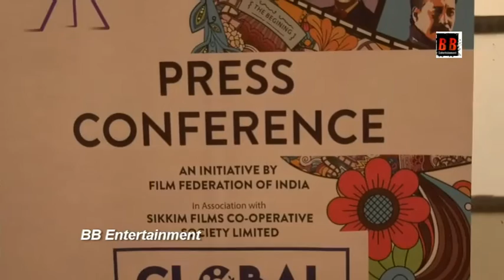Press Conference Of Global Film Festival Which Will Held In Gangtok